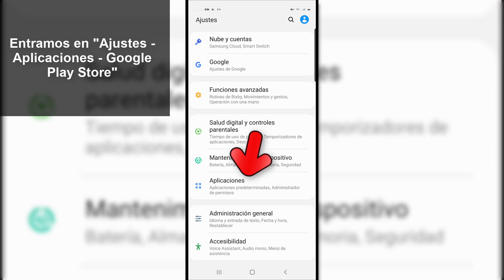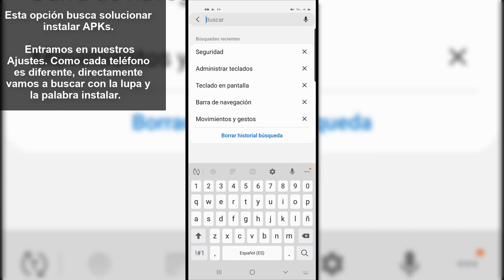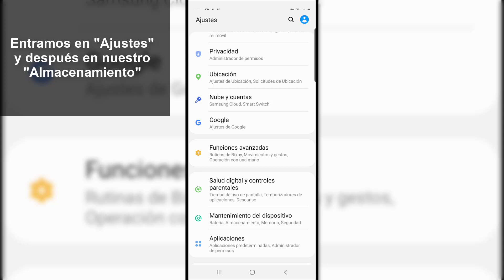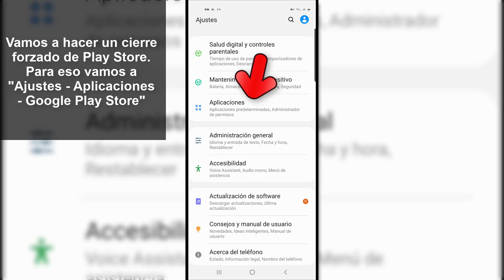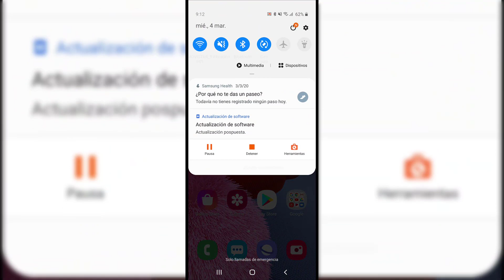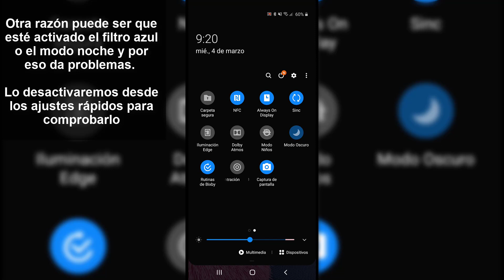✅ Por qué NO PUEDO INSTALAR APLICACIONES ✔️ 𝗦𝗢𝗟𝗨𝗖𝗜𝗢𝗡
Videotutorial para solucionar: no puedo instalar aplicaciones de Play store o si es APK solucionar no puedo instalar aplicaciones de orígenes desconocidos. Si tienes problemas al descargar aplicaciones, si quieres saber qué hacer cuando una aplicación no se descarga o instala cuando tienes espacio, o  has visto un error al instalar aplicaciones Play Store, mira el vídeo que propone varias soluciones. Encontrarás respuestas al por qué no se me descargan las aplicaciones en App Store

Si te encuentras que no instala aplicaciones Android aquí tienes varias soluciones para arreglar que no me deja instalar aplicaciones Android.

 》CAPÍTULOS《

00:00 Introducción
00:16 Borrar caché y datos Play Store Android
01:00 Activar fuentes desconocidas Android
02:06 Liberar espacio Android
02:45 Reiniciar teléfono Android
03:04 Desinstalar actualizaciones Google Play Store
03:35 Forzar detención Google Play Store
04:08 Desactivar Play Protect
04:38 Cambiar de datos móviles a WiFi Android
04:53 Desactivar filtro azul o desactivar modo noche Android